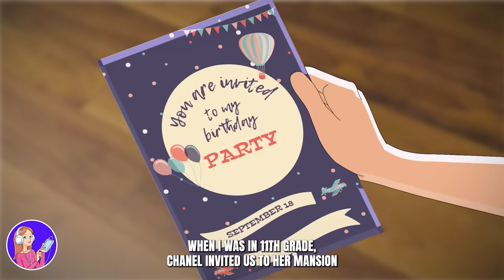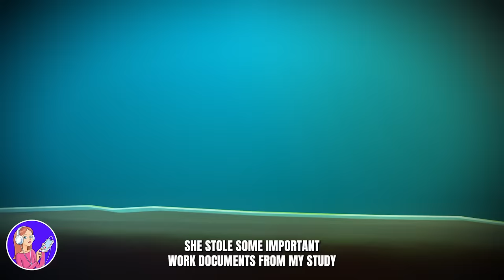God Sent Me An Angel, What Happened After Is Shocking